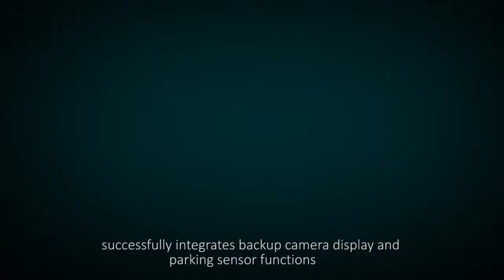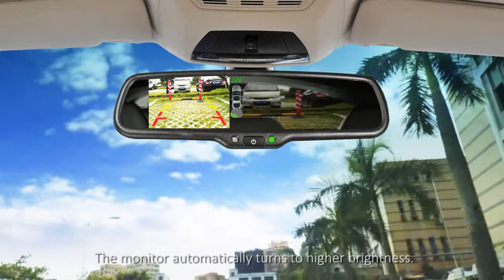Parking Sensor Mirror with 4.3 inch monitor display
1. 4 replaceable parking sensors
2. 4.3 inch LCD monitor display
3. car backup camera display
4.  two video inputs
5. Genuine bracket